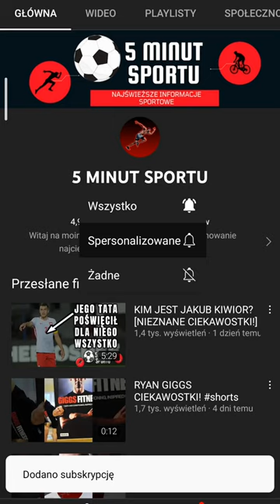DAWID HANC CIEKAWOSTKI!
Subuj @5MINUTSPORTU po więcej ciekawostek! Wpadnij na TikToka